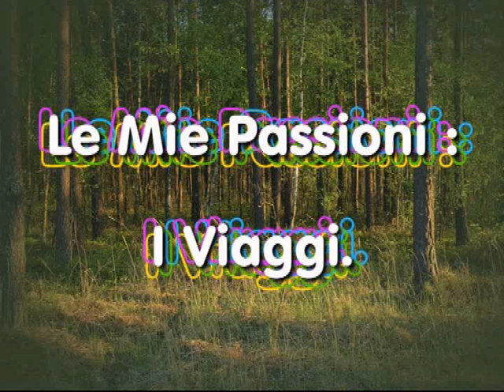Le Mie Passioni: I Viaggi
ultimo video sulle mie passioni!! potete sempre mettere un video risposta, sono sempre ben accetti!